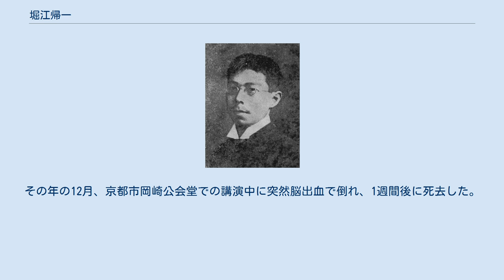堀江帰一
堀江帰一 堀江 帰一（ほりえ きいち、1876年4月27日 - 1927年12月9日）は、日本の経済学者・財政学者。
長らく慶應義塾大学部理財科（のちの経済学部）を主導した。
東京都出身。
 幼稚舎より慶應義塾で学び、大学に入る前にはアダム・スミスの『国富論』を読了していたという。
1896年に大学部理財科卒業。
その後、三井銀行に入社。
時事新報社に移って経済関係の論説を執筆した。
その頃も読書量は同僚も驚嘆するほどで、福澤諭吉からも期待される人材となっていた。
 大学部教員養成を目指す慶應義塾は、1899年に神戸寅次郎・川合貞一・気賀勘重・青木徹二・名取和作・堀江帰一の6名を欧米へ派遣留学させることとした。
この第1回留学生として堀江は、ハーバード大学、ロンドン大学、ベルリン大学に学んだ。
1902年、帰国して慶應義塾の教壇に立ち、銀行論・貨幣論・財政論を講義した。
1912年に理財科主任、1917年に理財科学長、1920年に慶應義塾大学経済学部長となった。
また大学の教壇に立ちながら、時事新報の記者も兼ねていたが、こちらは1909年に退社している。
 当初は自由主義に立脚していたが、日露戦争後、社会問題への関心を深めるようになる。
1910年には再び欧米へ1年間留学、救貧法・工場法・社会問題などを研究するとともに、ドイツでは社会政策学会の重鎮であったルヨ・ブレンターノを訪問した。
帰国後は、社会問題の講座を開設し、自ら講義を担当した。
また、鈴木文治らが1912年に友愛会を結成すると評議員として参加した。
 第1次世界大戦によって社会問題が本格化すると、主要な産業の国有・国営化、労働者による産業管理、社会的格差の是正など、経済体制を抜本的に改革することが必要だと考えるようになった。
さらに、産業民主主義と政治上の民主主義は不可分であるとして、金権政治を排し普通選挙制を実現すべしと主張した。
このような彼の思想は、1921年に行った講演のタイトルから「国家資本主義」と呼ばれている。
 1926年、社会民衆党の結成に際しては、安部磯雄・吉野作造らとともに呼びかけ人として名を連ねた。
 1927年の金融恐慌では、枢密院・政府の対応を批判し、まずは銀行自身が経営基盤を強固にして責任を負うべきだと説いた。
その年の12月、京都市岡崎公会堂での講演中に突然脳出血で倒れ、1週間後に死去した。